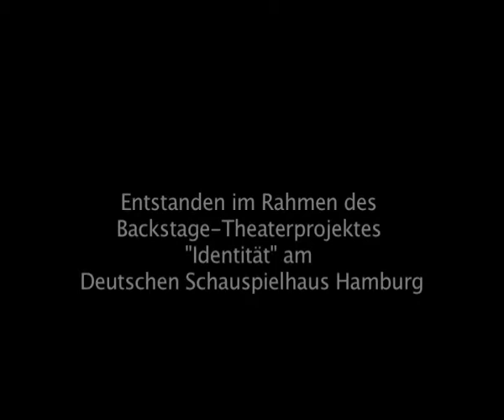FEVER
Balletttanzen in Ballerspielen. Hier tanzen die Teilnehmer/innen des Theaterprojektes im Rahmen von Backstage im Deutschen Schauspielhaus in Hamburg im Spiel "Urban Terror"